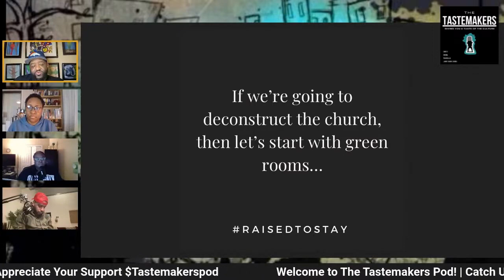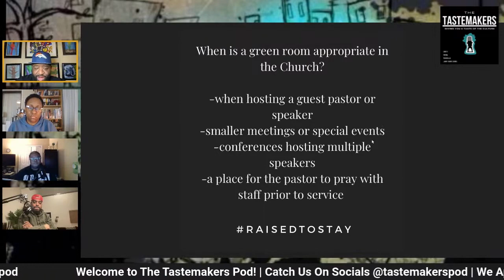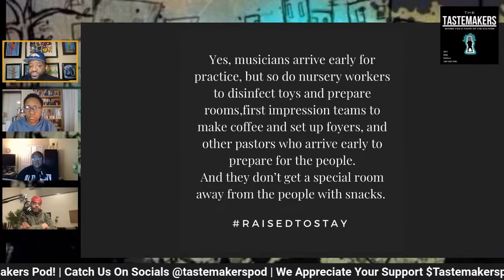Deconstructing the Church: The Greenroom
Celebrity church/pastor/ministry culture has been a point of contention for certain Christians. There is a movement of certain people who are calling to "deconstruct the church", "deconstruct the faith".

There are many components that support celebrity church culture, and recently church greenrooms have come under fire.

Check out this segment and weigh in!

Fresh Grown Black Christian. The Tastemakers Pod! Where Quote, Corey, Brina and Kiera give you a taste of the culture.

Outro song is "Classic" by theBeatbreaker ft/ Sho Baraka

Follow us on @tastemakerspod on all socials!
Follow us all on Instagram:
Quote- @quotechrist
Brina- @iambrinakeshay
Corey- @iamcgoss
Kiera- @maverick_momma

Listen to the best in Christian Hip Hop, Pop and R&B on Apple Music and Spotify